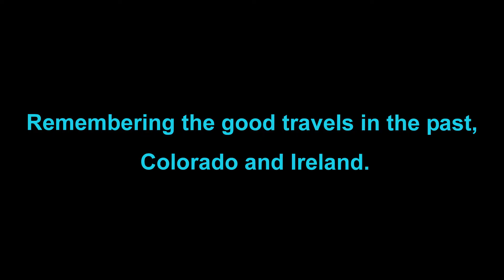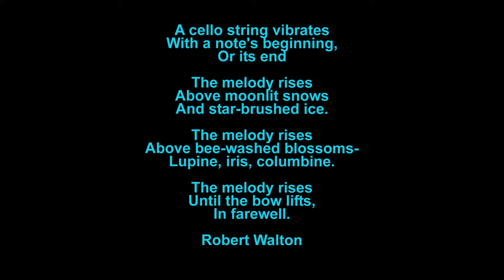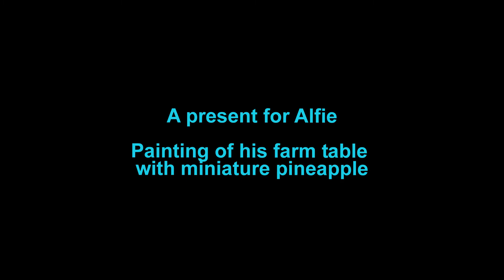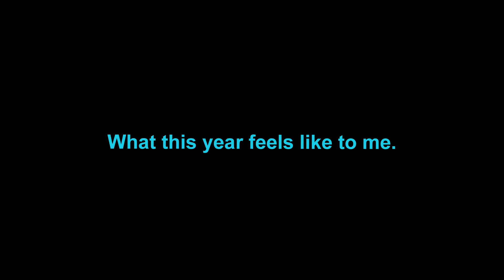Covid Art sounds 2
A slide show of my paintings I've done during Covid with my own harp compositions as background music.